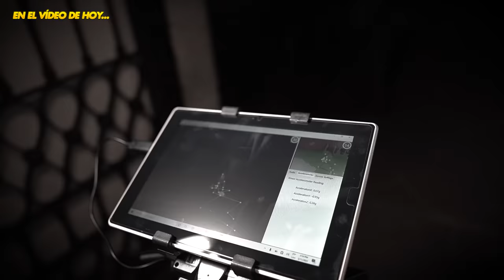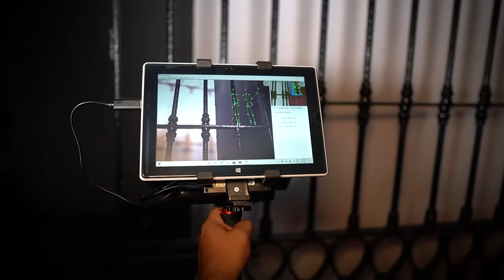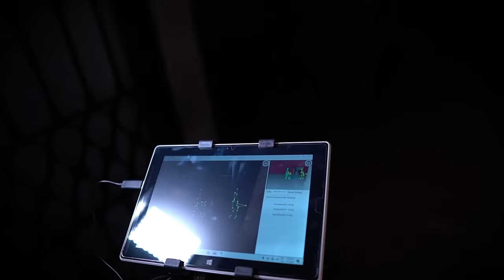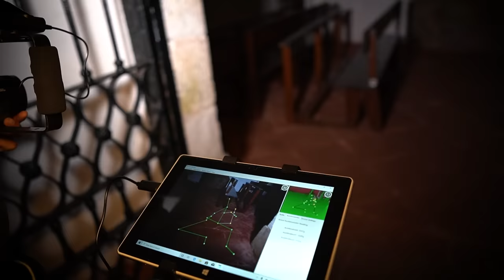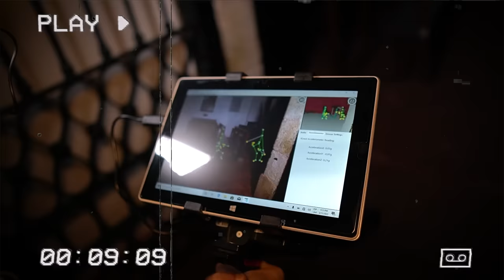Almas NOS DESAFIAN en la FORTALEZA REAL FELIPE!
Primer contacto paranormal en la Fortaleza Real Felipe. Un lugar lleno de misterio donde las almas no descansan en paz. Almas nos desafían en la Fortaleza Real Felipe, Perú!

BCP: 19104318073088